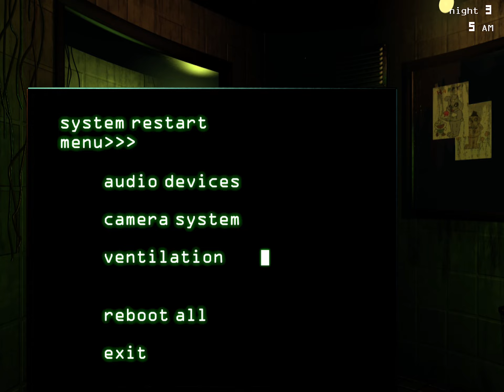Free v bucks #2